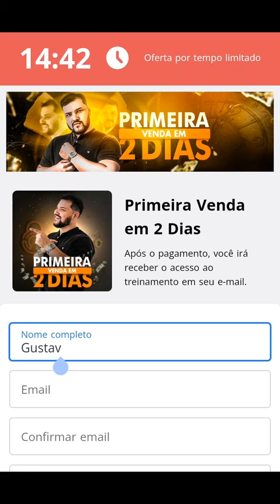aprenda a ganhar dinheiro com a ajuda da internet!!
🚨Quer aprender a fazer de 2 a 5 mil reais por mês na internet usando apenas seu celular?? CHAMA NO INSTA @eugustavodourado_ 🚨